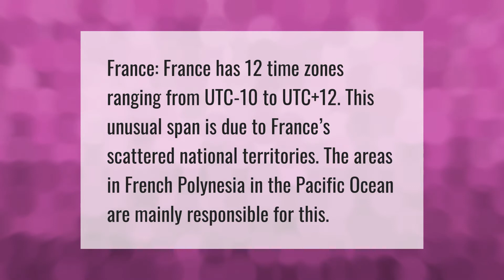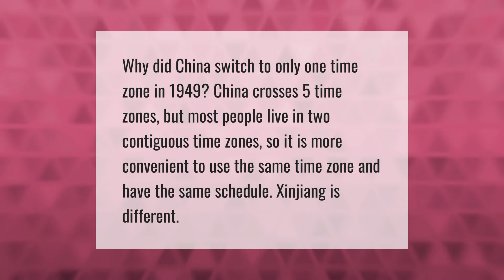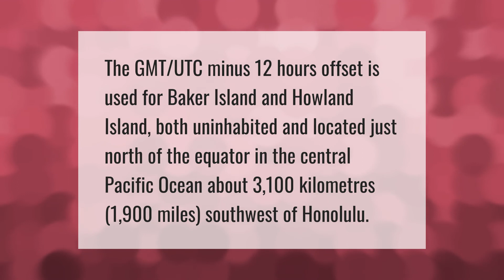Why does France have 12 timezones?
00:00 - Why does France have 12 timezones?
00:37 - Why does Russia have 11 timezones?
01:15 - Why does China only have one timezone?
01:44 - Which country has most timezones?
02:13 - What country is 12 hours behind?

Laura S. Harris (2021, May 7.) Why does France have 12 timezones?
    AskAbout.video/articles/Why-does-France-have-12-timezones-242140